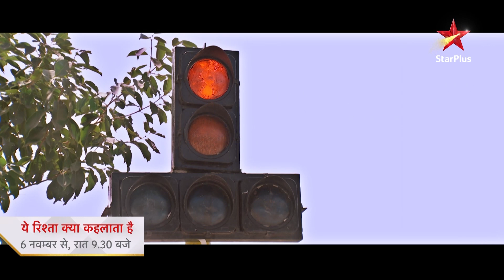Yeh Rishta Kya Kehlata Hai | Akshara aur Naitik ko padi Gayatri ki daant!